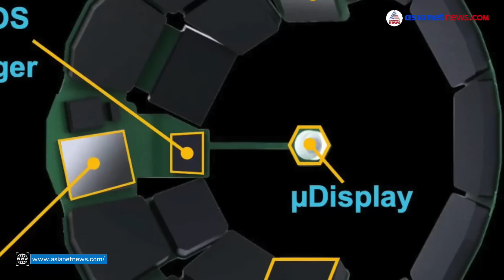'മോജോ വിഷന്‍' ലോകം നിങ്ങളുടെ കണ്ണിലെ കോണ്‍ടാക്റ്റ് ലെന്‍സില്‍ എത്തും | Mojo Vision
കണ്ണിന്റെ ചലനം കൊണ്ട് എല്ലാം നിയന്ത്രിക്കാനാവുന്ന ഒരു കുഞ്ഞന്‍ കോണ്‍ടാക്റ്റ് ലെന്‍സ്, കാഴ്ച്ചക്കപ്പുറം അറിയാനും പകര്‍ത്താനും പ്രവചിക്കാനുമുള്ള ഉപകരണമാണ് 'മോജോ വിഷന്‍'